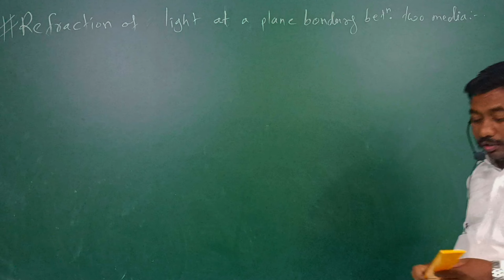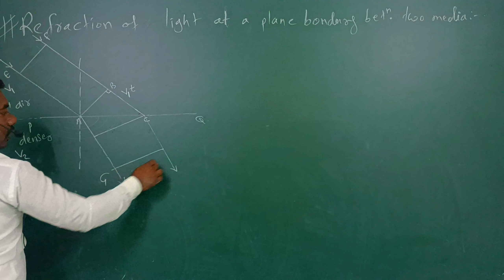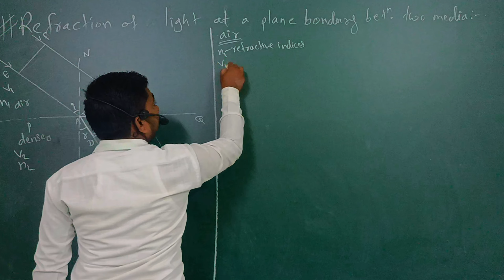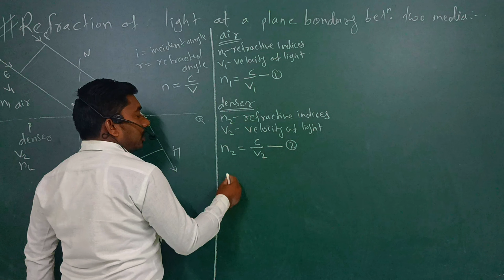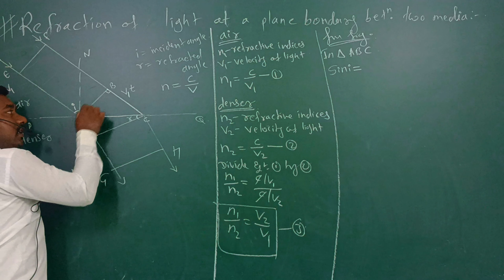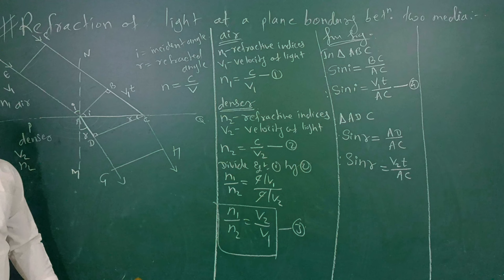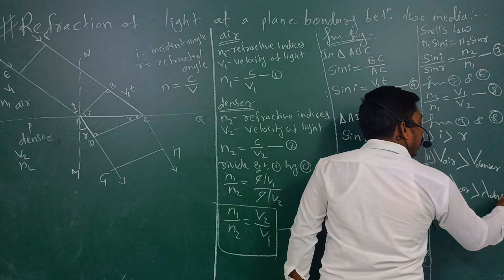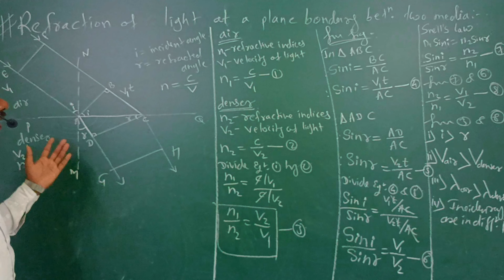CHAPTER-WAVE OPTICS LECTURE:03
Hi Everyone.
Welcome to MK ACADEMY.
I am Mahesh Kokare.